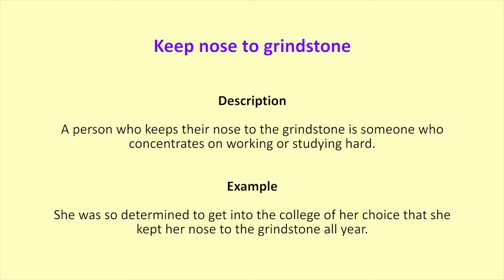Keep nose to grindstone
Description
A person who keeps their nose to the grindstone is someone who concentrates on working or studying hard.
Example
She was so determined to get into the college of her choice that she kept her nose to the grindstone all year.